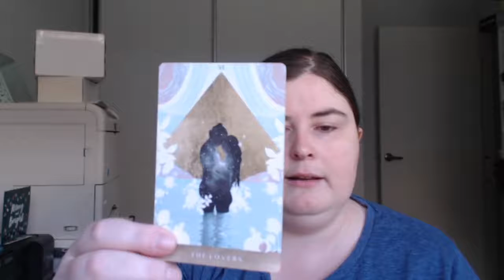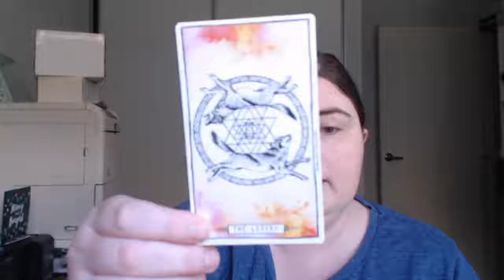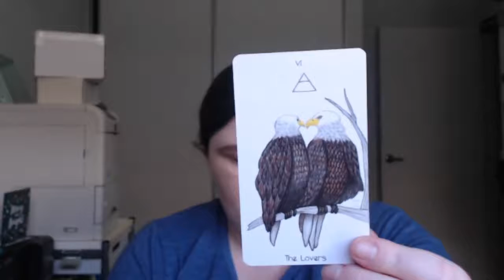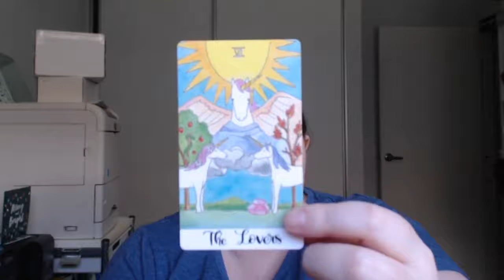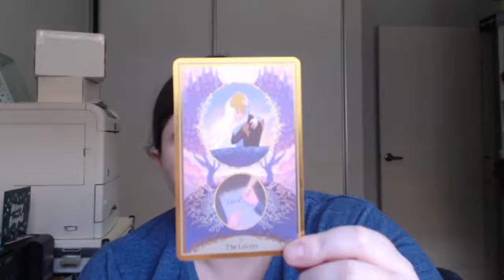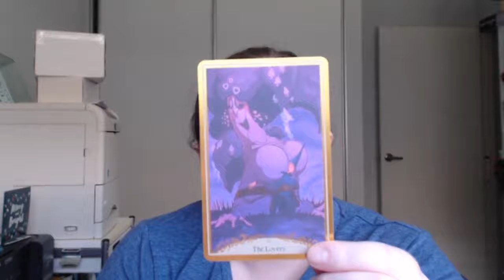Day 20 of 31 Days of Tarot 2020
Welcome to Day 20! Today's prompt is "Show us your favourite depiction of The Lovers? And why?"

Decks I mention:
Tabula Idem